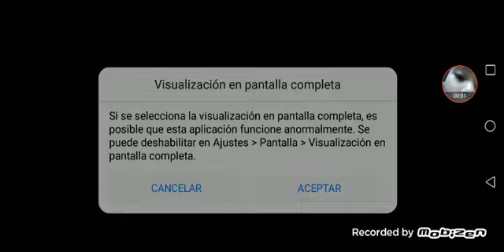Fingerdash - lvl 21